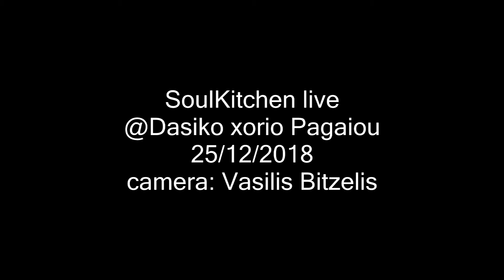SoulKitchen @Dasiko xorio pagaiou 25/12/2018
SoulKitchen Live @Δασικό Χωριό Παγγαίου, βράδυ Χριστουγέννων.